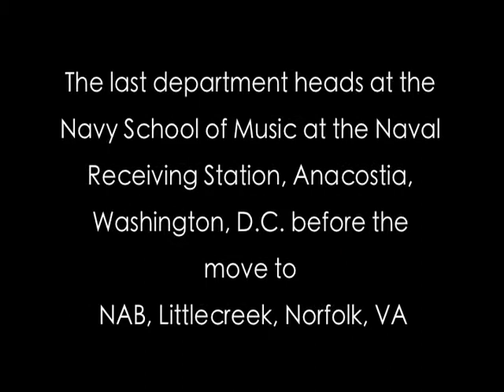Part 1 The Final Three Department Heads at Anacostia.dv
Three pillars of Navy Music in the early days discuss their roles in forming the foundations of the program.  Dutch Albert, Fritz Emond and Gene Huddleston.